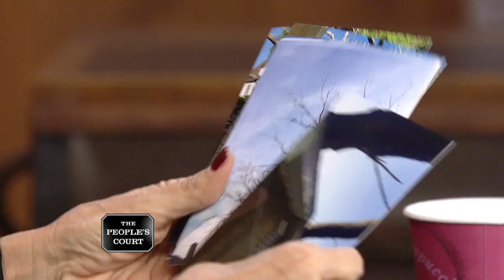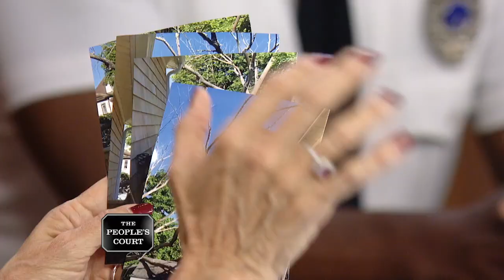Not Being Too Neighborly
The plaintiff claims he was relaxing at home when his neighbors’ tree fell and crushed his shed and deck. He says he paid for its removal, so he’s suing the defendants to reimburse him for the cost. The defendants say a tree limb landed on the shed, but there was no damage.

Case 29-200